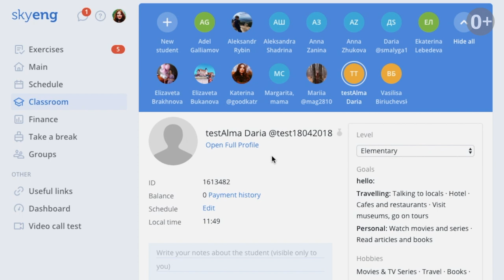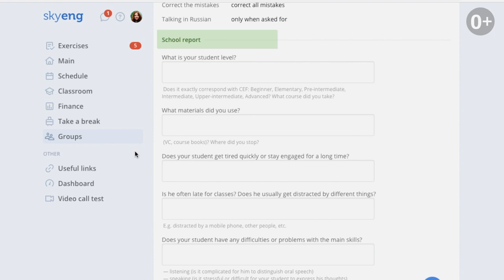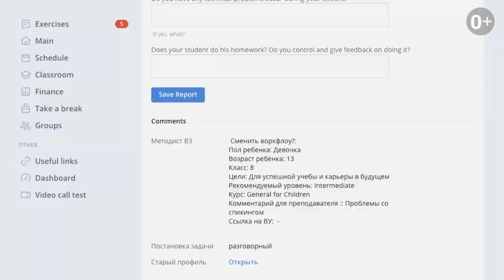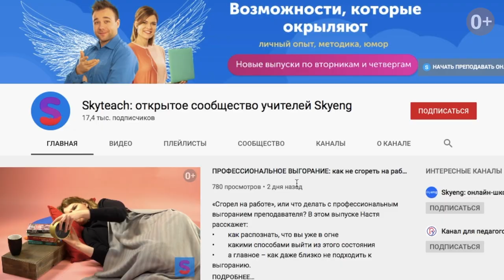Личная карточка УЧЕНИКА, СТАЖИРОВКА для студентов и НОВЫЙ КУРС ОБУЧЕНИЯ skyteach I JST I Выпуск #29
Как подготовиться к занятию с новым учеником, если еще ничего не знаешь о человеке? В Skyeng такой проблемы не существует: учитель всегда может посмотреть заранее «карточку ученика». В ней будет и об уровне английского, и о хобби, и о предыдущем опыте обучения. Очень помогает настроиться на урок!